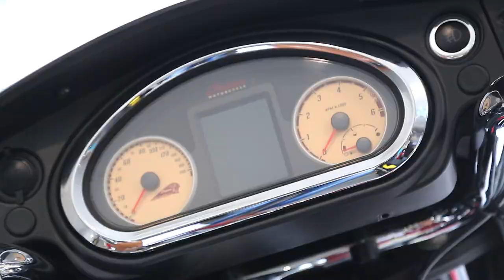Auto Vault Launched in Hyderabad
Auto Vault is a Hyderabad based firm specializing in the best pre-owned luxury cars and bikes.